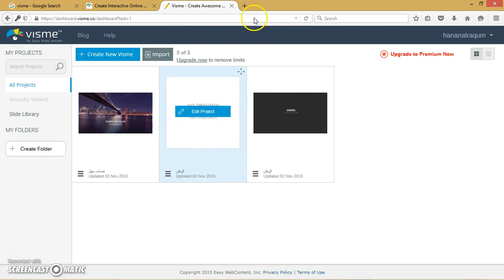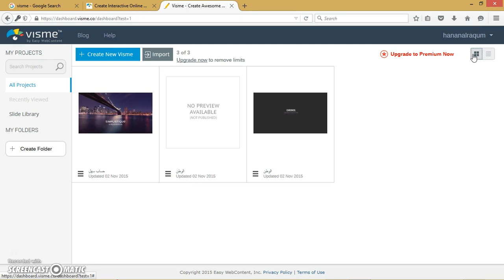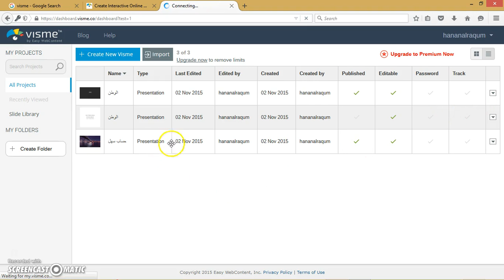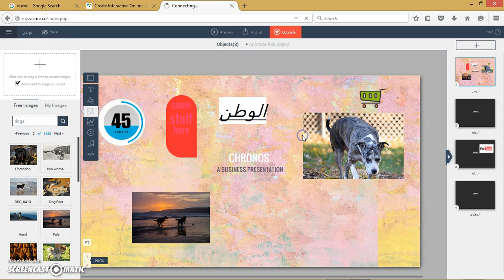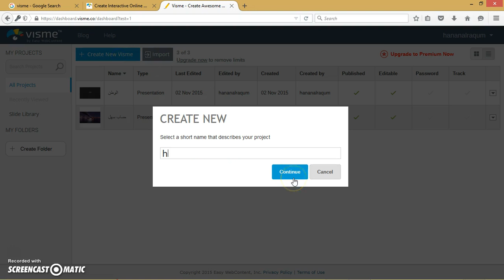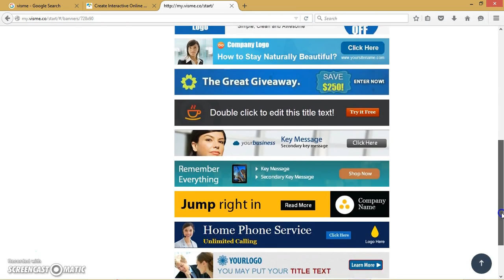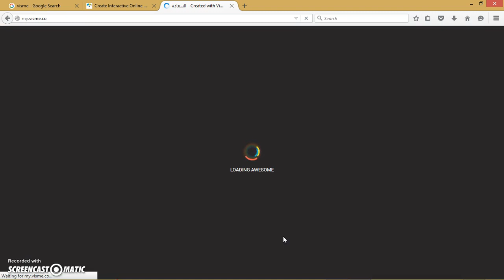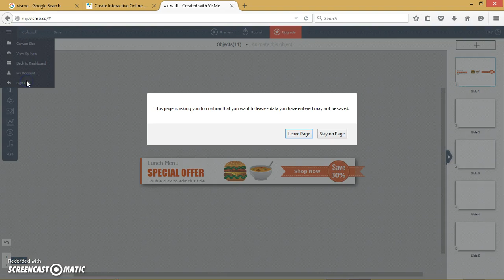Visme: Tutorial 03, Part 04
Visme is an amazing online do-it-yourself (DIY) HTML5 presentation, infographic, desktop publishing and graphic design software that empowers everyone to communicate visually in professional manner without any hassle. It allows users to easily create professional shareable HTML5 presentations, infographics, charts, reports, documents, printables, social graphics, banner ads, and other visual content that are beautiful and engaging in minutes, not hours with no design experience. This instructional training video was created by pre-service and in-service teachers in the College of Education at Kuwait University and supervised by Dr. Ammar H. Safar.